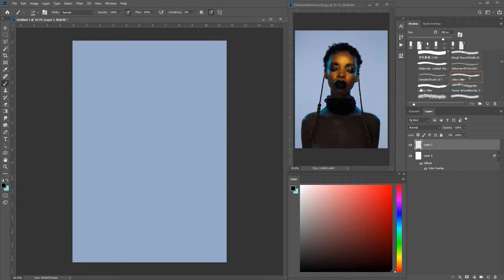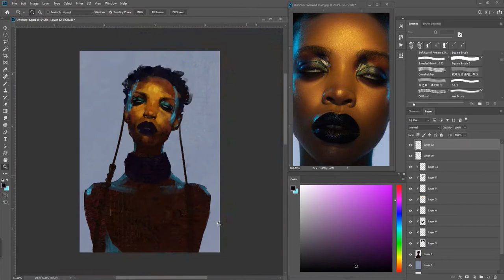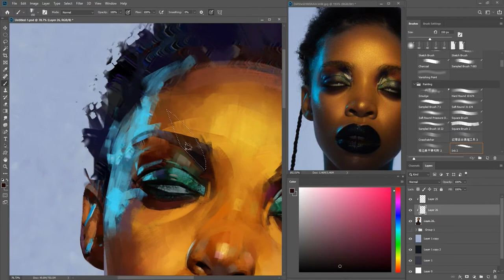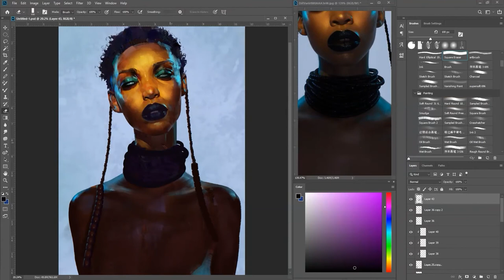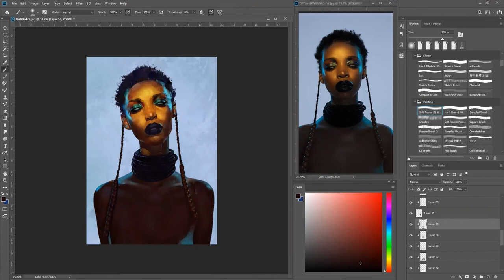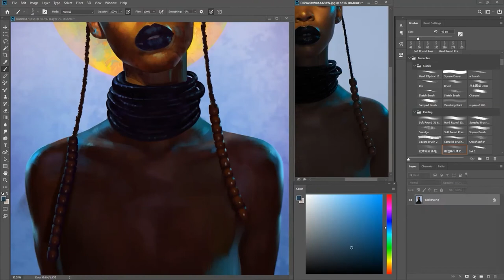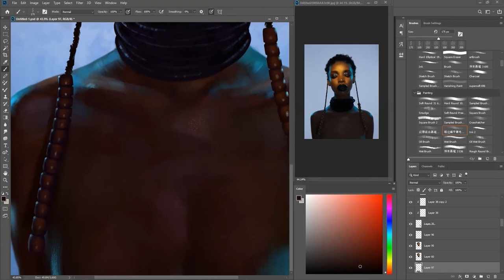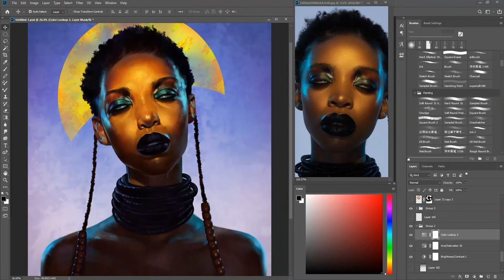Photo Study - Painting a Digital Portrait in Photoshop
Hey guys, I started this one a few months ago and finally found time to finish it. I hope you enjoy it guys! Cheers

Song: Yes - roundabout